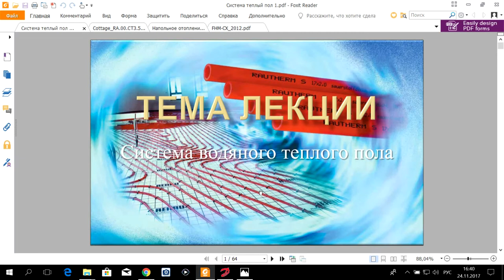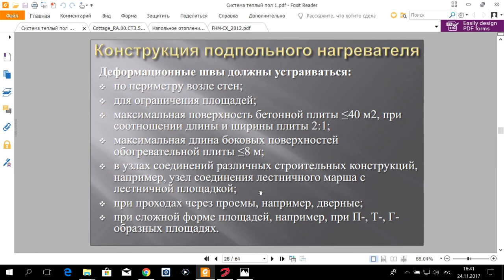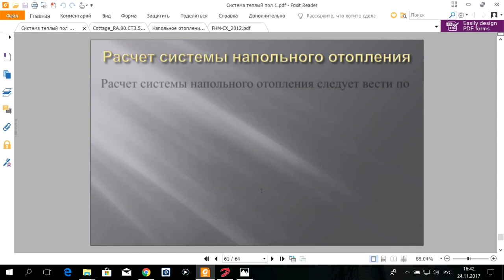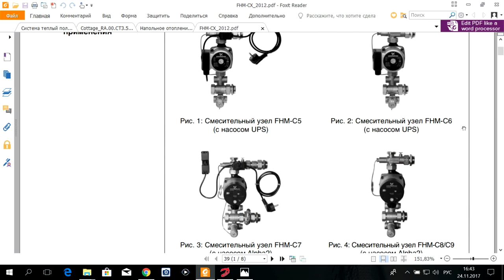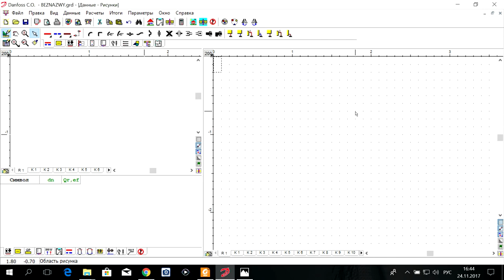Программа Danfoss C.O. 3.8. S02.E01. Теплый пол. Введение.